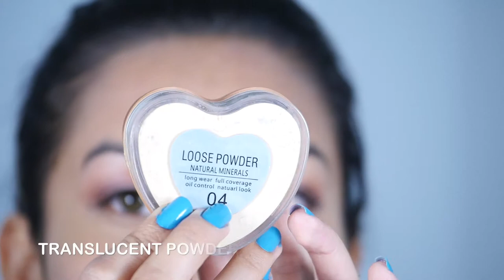How to Illuminate your Look with Pink- BellezaTv by Juan Gonzalo Angel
This summer is all about kicking back and having fun – creating crazy fun looks with warm sweeps of color! And what better way to capture the beautiful warmth of summer than with soft pink eyeshadow and a glossy pink pout?

Add a rosy-pink flush and your olive complexion will be positively glowing!